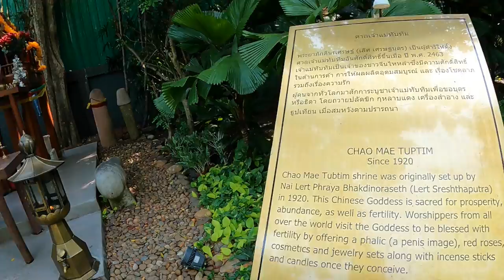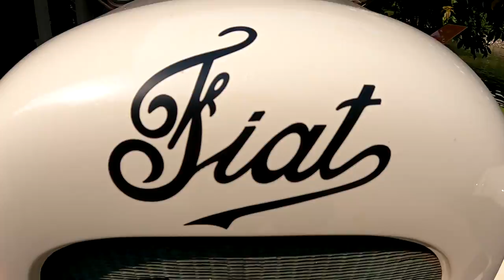Getting Pregnant in Thailand! 🇹🇭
You won't meet any tourists at this lesser known site in Bangkok. This is where local Thai girls come to get pregnant, so I had to hang a round a little while ...

Join me for some afternoon fun in Bangkok, Thailand.

Getting Preganant in Thailand! 🇹🇭